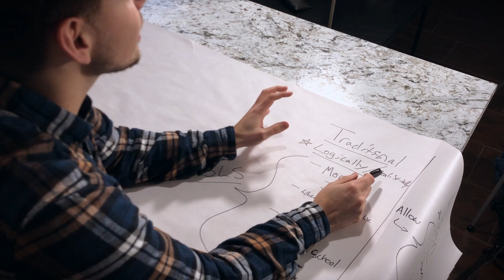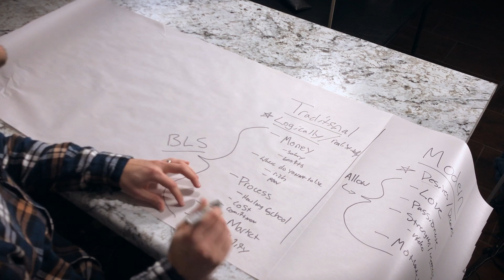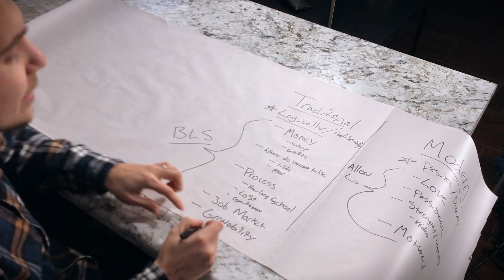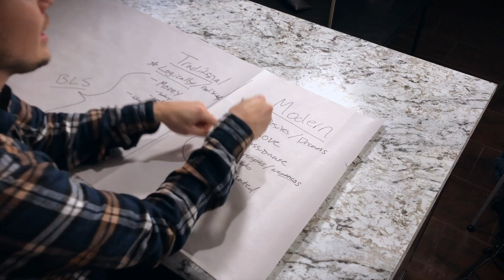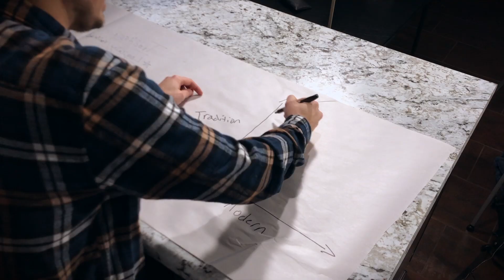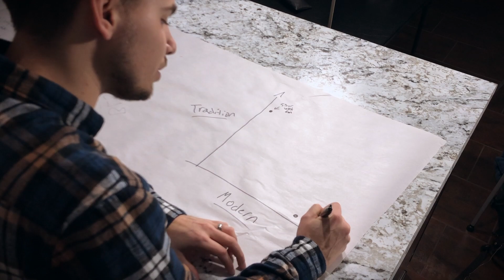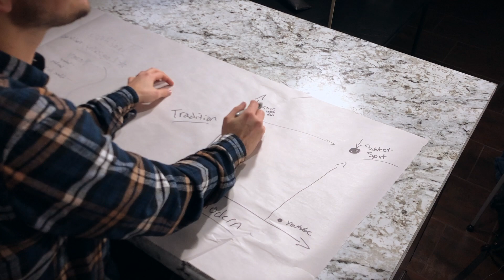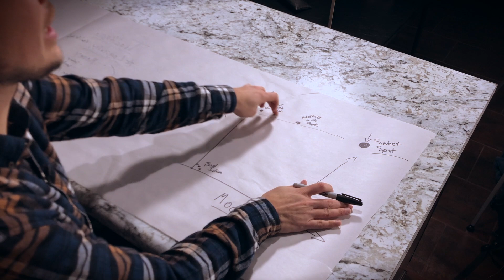How to Decide if You Should You Be a PTA?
How to decide if you should be a PTA? This video breaks down the steps to determine if working in physical therapy is a good idea for you. Advice, tips, and practical ways to consider if this career is right for you. Should you be a physical therapist assistant?

Medbridge Online Continuing Education Courses:
With this discount you will save $175 & this is the cheapest rate you will find!

PTA Exam Study Book